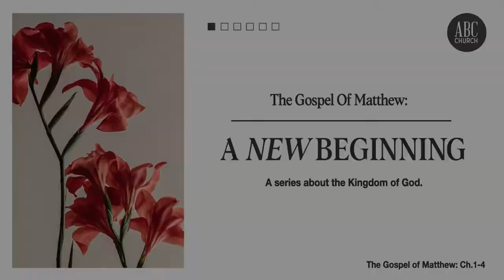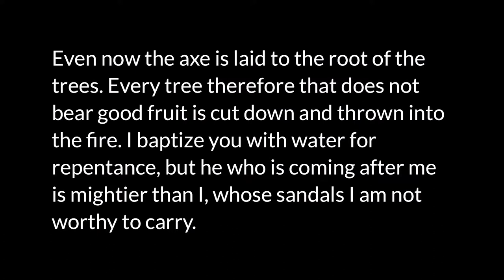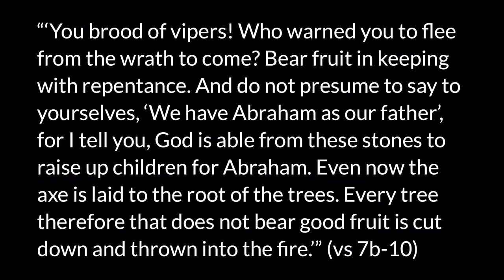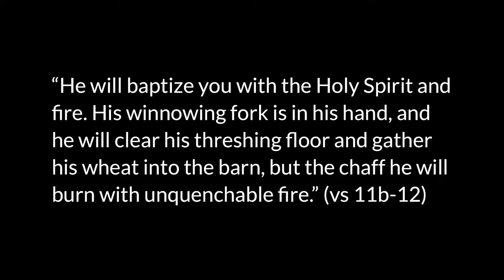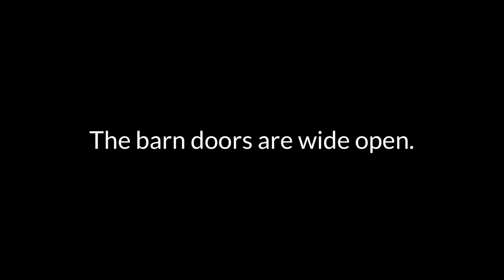Matthew: The Barn and the Fire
Pastor Jake Ellis